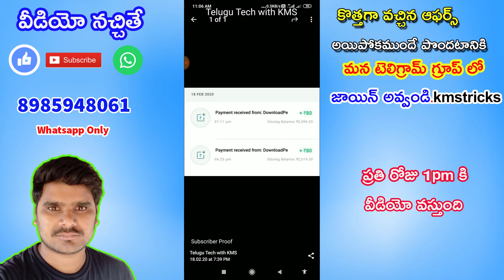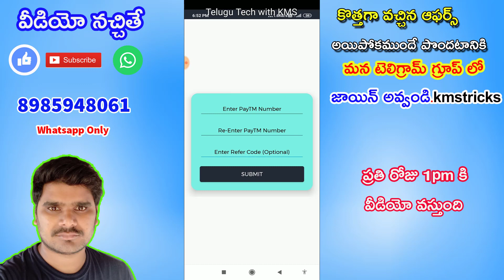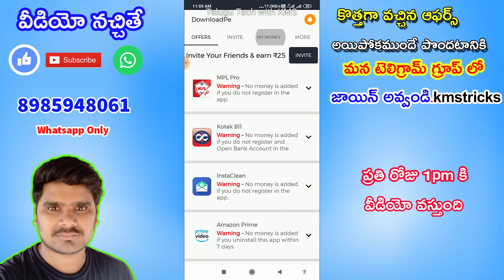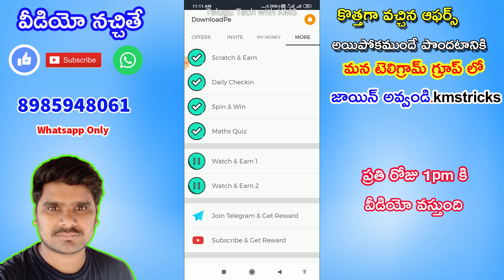Paytm Cash Earning App Today | Earn Rs.100/- Paytm Cash Daily | New Self Earning App | In Telugu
join our telegram group :- kmstricks

Refer Code  C7457FDA

Refer Code : 76z85205c